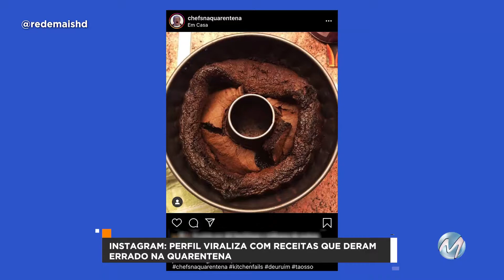Perfil no Instagram faz sucesso com receitas da quarentena.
Em tempos de isolamento social, com a recomendação de ficar em casa, muita gente resolveu atacar de chefe de cozinha ou confeiteiro e então, testar receitas. Dá uma olhada no resultado: